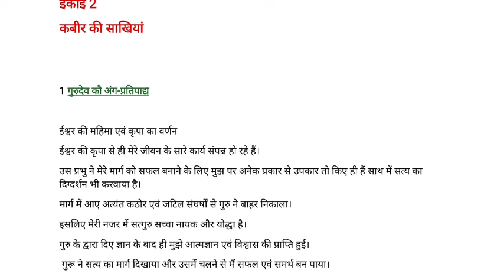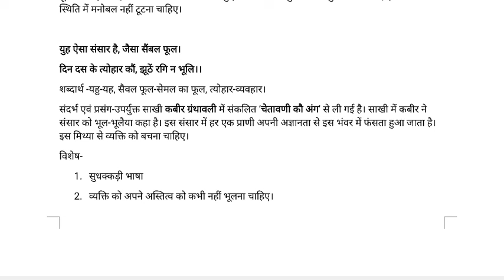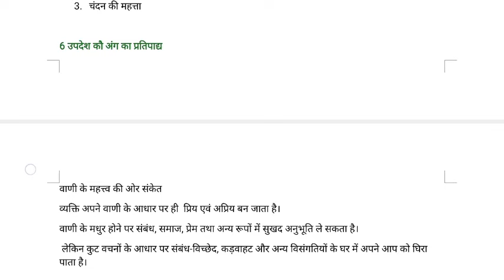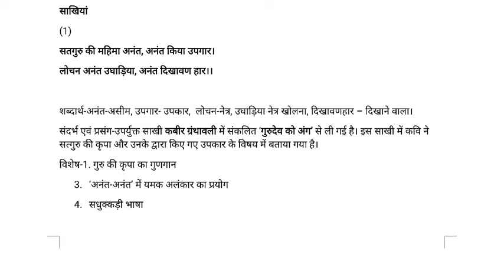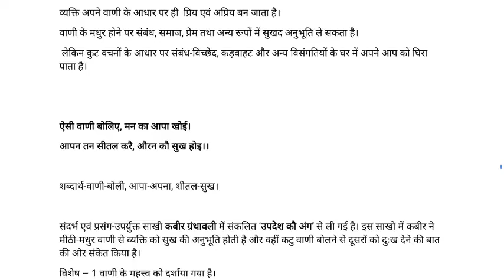कबीर की साखियां विशेष अध्ययन एक प्रमुख साहित्यकार, कबीर sol du ncweb Hindi BA program semester 6